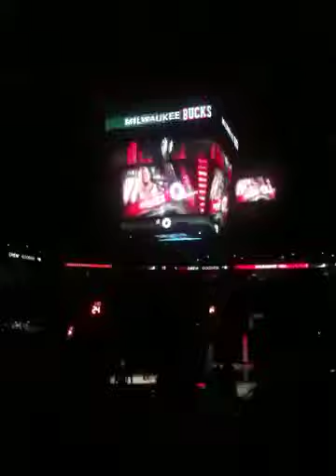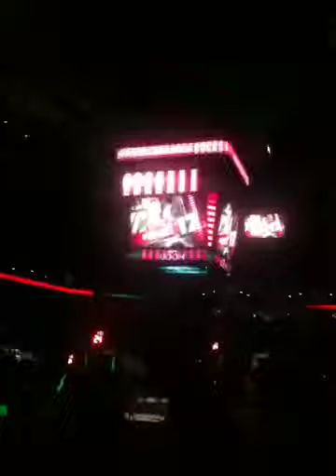MILWAUKEE BUCKS LINEUP 🦌 BACK IN THE DAY @ BRADLEY CENTER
I USE OVER 20 DIFFERENT CAMERAS & 15 DIFFERENT EDITING SOFTWARES:
-8 DRONES
-3 CAMERA PHONES
-2 GO PROS
-REST CAMCORDERS
-7 COMPUTERS

-OAK STUDIOS

-FREE-SOUND MUSIC

-THE RELAXED MOVEMENT

Hockey
Redwings
Detroit redwings
Travel
Ohio
Michigan
Google
Entertainment
Parks
Nature
Hiking Adventure Follow me Trending
California
Nebraska
Colorado Reckless driving GraveAdventure Adventure travelWeights Weightlifting
Fitness 💪
Road
Viajar
日本
Jcmagic7 Boston terriers
Jcmagic7 Colorado
Voyage
kampiranje
夏
Food
Sports
Restaurant
Reckless driving caught on video
Video games
Boston terrier society
Boston terrier society
Nature hike
Home Depot
Lowes
Semi truck
Truck driver
Stupid truck driver
Semi
Tractor trailer
Military
Swat team
High speed chase Ohio
taisteal
Irish
eachtra
fánaíocht
madraí
Nomad
north Dakota
Animal overload
auto
Idaho
BOSTON TERRIERS ARE NUMBER ONE

The Bradley Center Arena
Milwaukee bucks basketball